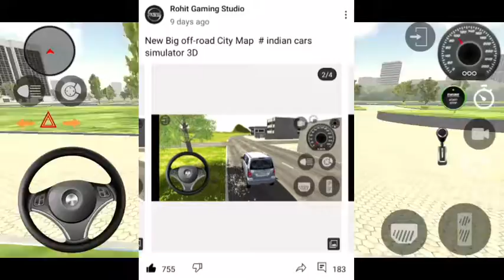Indian Cars Simulator 3D New Update Comming Soon 😇 All Details For Update 🤣🤣